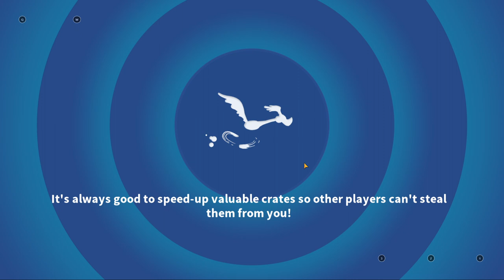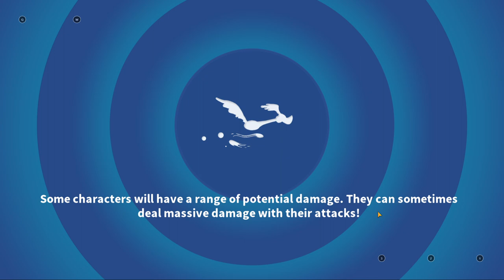Looney Tunes World of Mayhem - RANKING UP DR DAWGSTEIN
world of mayhem is nice. looney tunes world of mayhem part 1 commentary is here. looney tunes world of mayhem commentary is what i do. looney tunes world of mayhem the sea devil is good character. looney tunes world of mayhem sea devil event is great. looney tunes world of mayhem all characters i am so close to unlock. looney tunes world of mayhem jackpot is what i need. looney tunes mundo de locos is good. looney tunes mayhem is nice. looney is cool.

looney toons are cool. looney tunes are great.